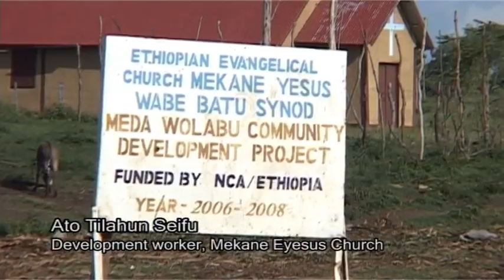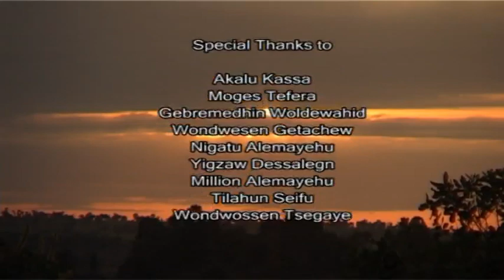"The Future in Mind": The Fast Journey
This video was one of four used as part of a randomised controlled trial in Ethiopia, reported on in this paper

The videos were filmed by the Ethiopian film company Next Studio. Their production was funded by Seven, as part of the Open Enterprise Solutions to Poverty competition

Researchers Tanguy Bernard, Stefan Dercon, Kate Orkin and Alemayehu Seyoum Taffesse then conducted a randomised controlled trial to examine whether showing farmers these documentaries improved their aspirations They trial was funded by the iiG, a research programme to study how to improve institutions for pro-poor growth in Africa funded by the UK Department for International Development (DFID), The researchers acknowledge support from the International Food Policy Research Institute and the Centre for Studies of African Economies.